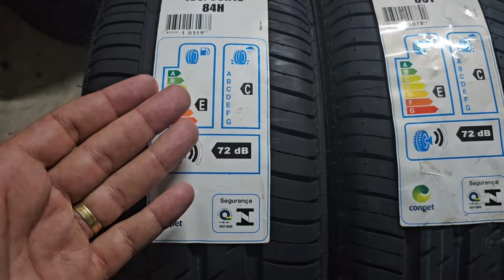Posso mudar o pneu 175 para 185? Posso mudar o ARO 14 para o ARO 15 sem problemas?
É permitido fazer a troca dentro das normas da legislação, porém ao trocar as rodas originais, é preciso ficar atento. Quando aumentar o aro será preciso diminuir o perfil do pneu, ou seja, a altura, a fim de manter o diâmetro externo do conjunto roda/pneu inalterado.